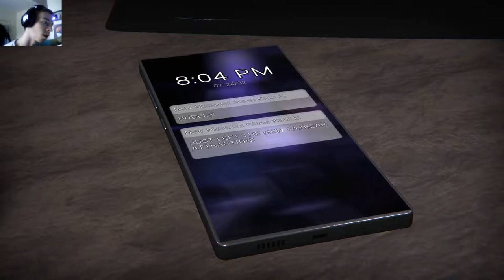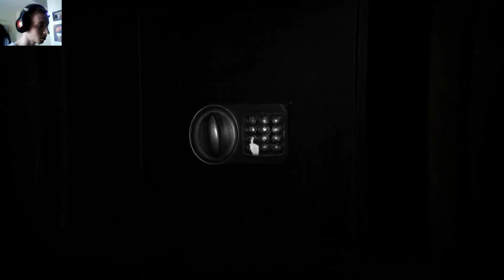HE'S IN THE WINDOW | The Glitched Attraction part 1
Really enjoying this game and excited to play more, it can get a little frustrating but I might just be dumb, still scary :)